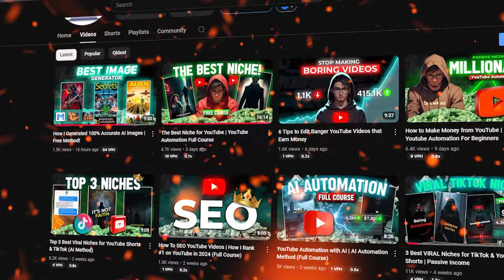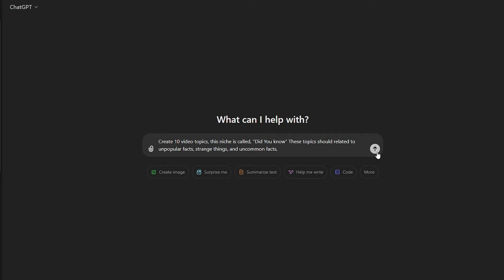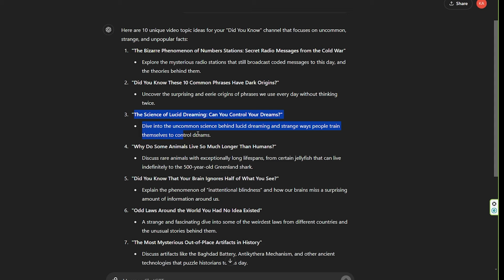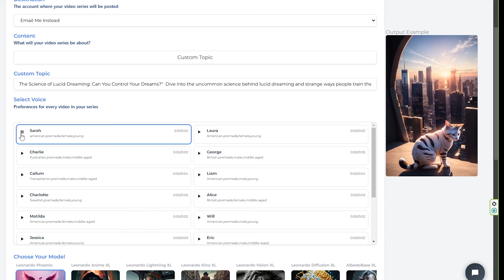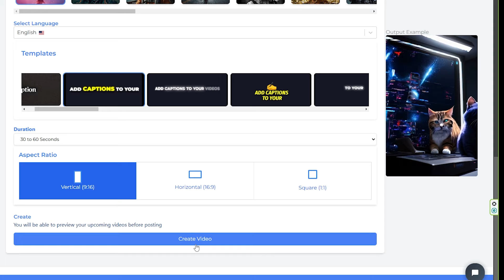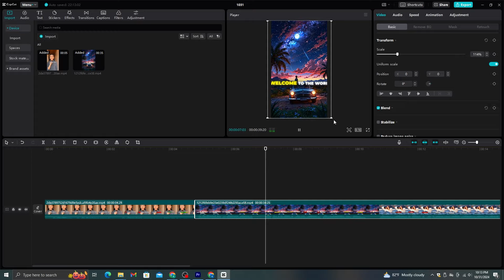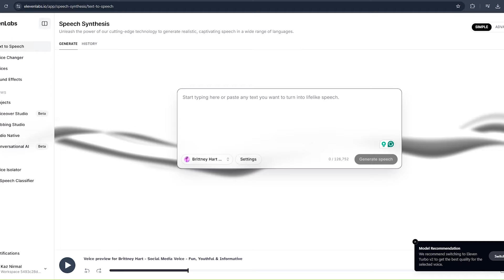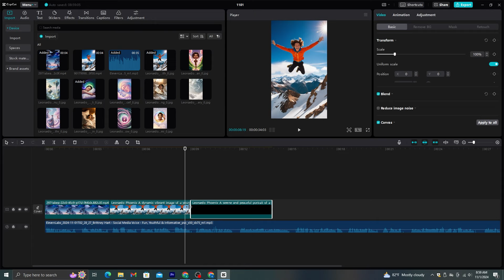Best Niche REVEALED for 2024! | TikTok and YouTube Automation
In this video I will show you how to make videos for a new Niche using AI "Did You Know Niche" You can Try this Niche on tiktok and youtube.